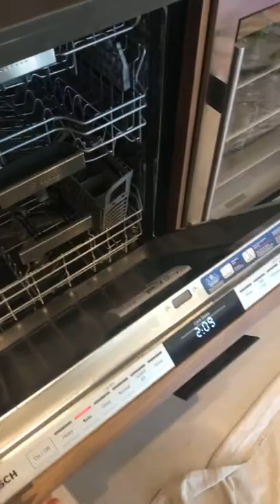Panel-Ready Dishwasher for the Kitchen Island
These homeowners chose a panel-ready dishwasher for the kitchen island.  This allows the dishwasher to blend in with the cabinetry and the island as a whole to be the focal point rather than the dishwasher.  A panel-ready dishwasher is specifically designed to accommodate a panel applied to the door front while keeping the door flush with the adjacent cabinets. It is personal preference whether you have your appliances displayed in your kitchen for what they represent or whether you like the more seamless look of cabinetry with various appliances hidden behind panels.    A semi-integrated dishwasher displays the control panels at the top of the dishwasher, while the rest of the dishwasher is concealed by your kitchen cabinetry. A fully-integrated dishwasher is completely concealed by your kitchen cabinetry, with the control panel situated at the top of the dishwasher inside the door.

While on the subject of dishwashing, here is an interesting article on the Dishwasher vs. Hand-Washing Debate